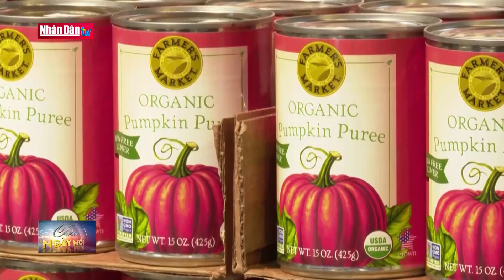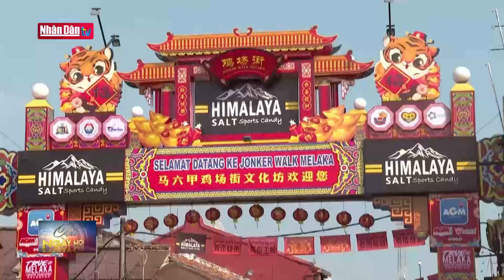Đức giải cứu Tập đoàn năng lượng Uniper | Tin quốc tế nổi bật sáng 24/7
Đức giải cứu Tập đoàn năng lượng Uniper | Tin quốc tế nổi bật sáng 24/7 | Truyền Hình Nhân Dân
1. Dự Báo Thời Tiết Hôm Nay